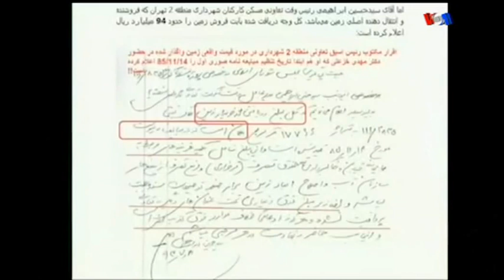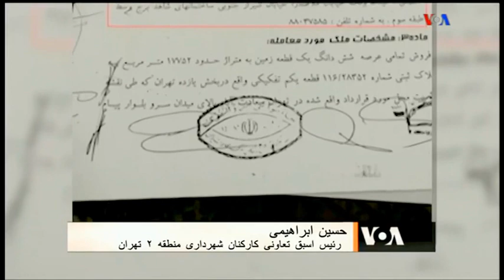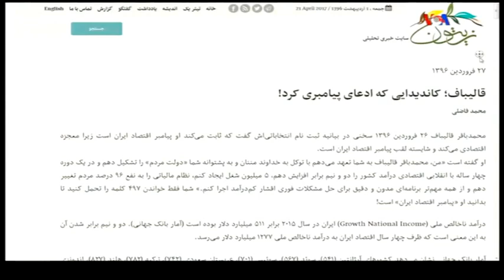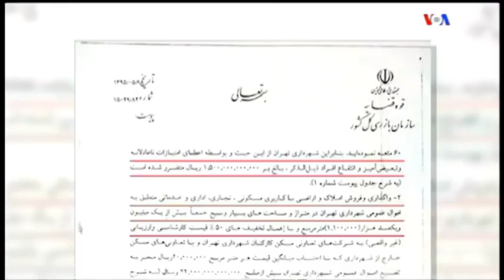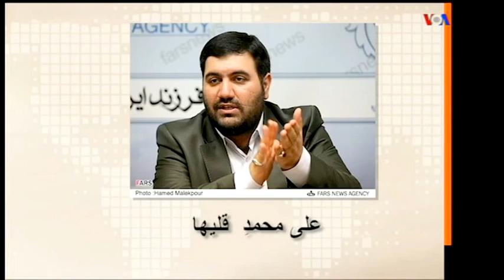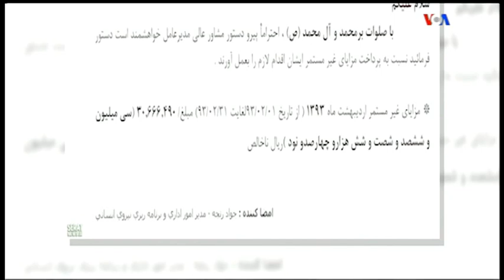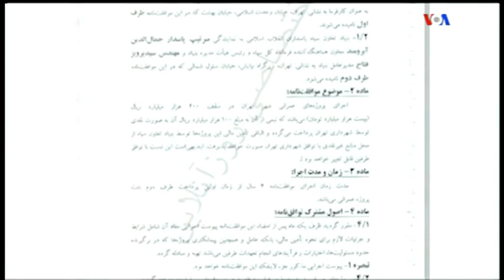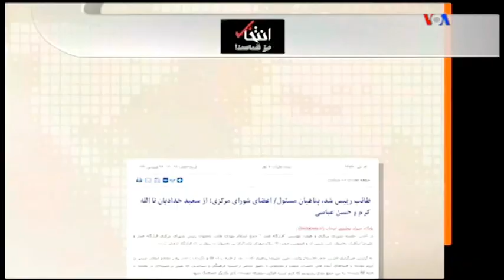Iran - VOA Persian, 21 April 2017, صفحه آخر « کمدي انتخابات » ـ ايران ؛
IRAN, TEHRAN, LAST PAGE, VOA PERSIAN, MEHDI FALAHATI, IRANIAN PRESIDENCY ELECTION, ELECTION, GHASSEM SOLEYMANI, BANAHIAN, KURDMIHAN,